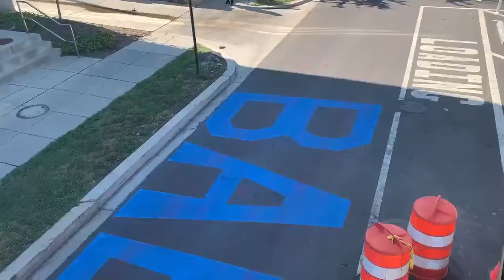‘Baby Lives Matter’ painted on the street in front of a Planned Parenthood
Massive ‘Baby Lives Matter’ mural painted on the street front of a Planned Parenthood in heart of Washington DC overnight.